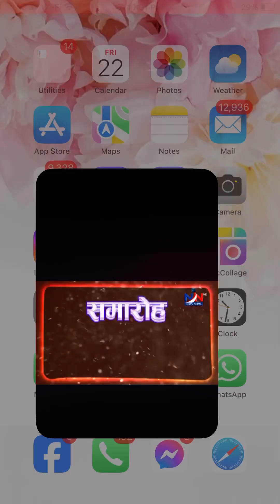December 23, 2023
I am proud to be Hindu 🙏